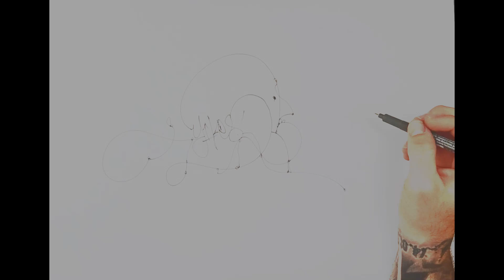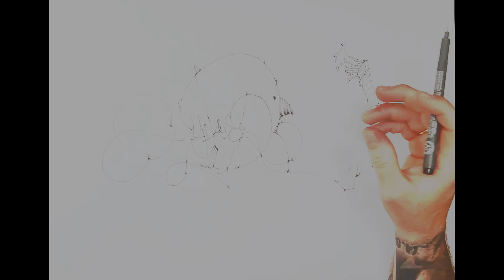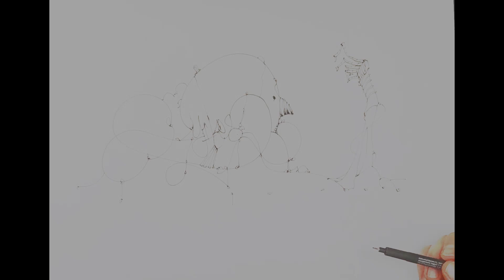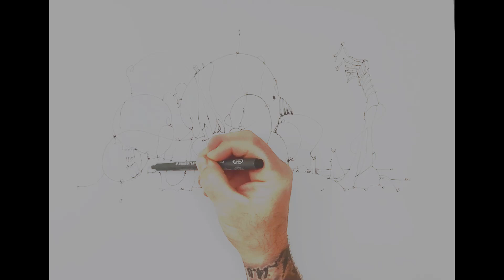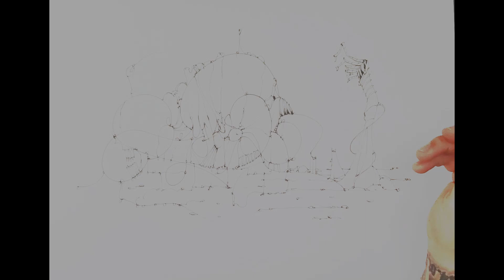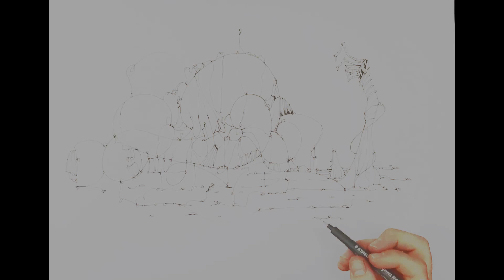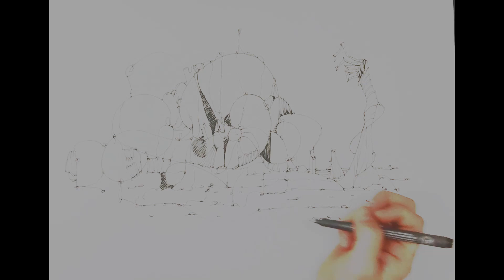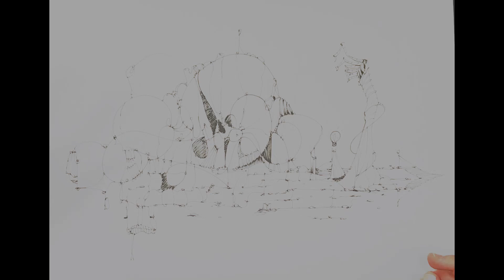Watch This Space presents: Doodle Session, Episode 2 - with Jacob Yikes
Episode 2 of our Doodle Session series features the powerhouse that is Jacob Yikes!
A true original, Yikes has a distinctive style that is instantly recognisable - whether on a wall or in a gallery. Drawing is a vital way for Yikes to flex his creative impulses, to capture fleeting ideas and refine concepts.
During our chat, we covered a range of topics within his creative process, all as he created a one-of-kind drawing... Enjoy!